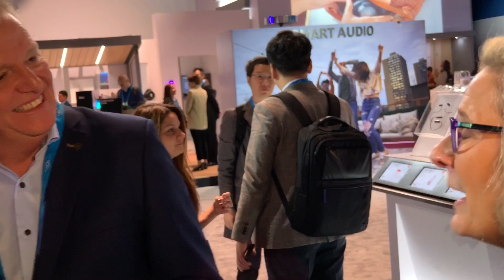Harman JBL Quantum Range CES 2020 sound is survival in competitive gaming first-ever gaming headsets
JBL Elevates the Gaming Experience with the Launch of the JBL Quantum Range at CES 2020

CES 2020 – LAS VEGAS, NV – JANUARY 6, 2020 – When it comes to competitive gaming, the sound is survival – and JBL knows great sound. Today at CES, the company unveiled the first-ever JBL headset range and PC speaker designed exclusively for gamers, featuring the JBL QuantumSOUND Signature™. The JBL Quantum Range delivers immersive audio quality and pinpoints accuracy to provide a true competitive advantage. From the thrill of tracking enemies in FPS games to engaging in epic MOBA battles, the JBL Quantum Range amplifies victories with a sound experience that transforms each headset into a crown for the everyday champion.

With seven headset models available, from wired to wireless and affordable to a professional level, the range includes options for both casual and competitive gamers. The JBL Quantum 300, JBL Quantum 400, JBL Quantum 600 and JBL Quantum 800 feature the newest JBL Quantum SURROUND™ sound technology powered by the JBL Quantum ENGINE PC software. This allows gamers to experience virtual worlds in added dimensions by adding the height channels that replicate a much wider, realistic spatial soundstage to facilitate next-gen cinematic game immersion. The flagship JBL Quantum ONE takes sound to the next level, built exclusively with JBL QuantumSPHERE 360™ sound technology. This feature uses proprietary algorithms and integrated head tracking sensors, so competitive gamers can hear enemies and movements around them like never before.

“Our world-class team of acoustic engineers worked tirelessly to define the most accurate soundscape in gaming,” said Pascal Van Laer, Vice President and General Manager, Headphones and Wearables at HARMAN. “During the design process we tested extensively with gamers around the world to develop the most advanced predictive algorithm, making every game immersive and every gamer more competitive. The JBL QuantumSURROUND™ technology is engineered to outperform the most popular spatial sound technologies available for gaming headsets today.”

All headsets in the JBL Quantum Range have multi-platform capabilities for seamless connection to PC, Mac, Xbox, PlayStation, Nintendo Switch, mobile, and VR. The JBL Quantum Range incorporates best-in-class flip-up or detachable boom microphones with echo canceling technology, which enables users to focus on voice rather than background noises to ensure crystal clear communication. The JBL Quantum Range also features PU leather-wrapped memory foam ear cushions on the JBL Quantum 100, JBL Quantum 200, JBL Quantum 300 and JBL Quantum 400 models, and premium leather-wrapped memory foam ear cushions on the JBL Quantum 600, JBL Quantum 800 and JBL Quantum ONE models. No matter the model, each of the headsets provide players with long-lasting quality and comfort for marathon sessions.

Complementing JBL’s gaming headset line-up is the JBL Quantum DUO speaker, which pairs JBL’s proprietary surround sound with Dolby Digital to provide a PC gaming speaker that goes deeper into the action. Players can easily pinpoint incoming fire, hear enemies creeping up from behind or feel the roar of explosive action with JBL’s QuantumSOUND Signature™. Exposed drivers and tweeters deliver incredible sound clarity, ensuring that users never miss a step, shot or jump during gameplay. The JBL Quantum DUO’s unique lighting effects supercharge the gaming rig, allowing players to choose from a variety of color options and lighting patterns to visualize the beat. Stay focused on the next epic gaming moment with the JBL Quantum DUO’s plug-and-play intuitive volume and lighting controls. Like the rest of the JBL Quantum Range, the JBL Quantum DUO is fully compatible with any gaming system, including PC, Mac, Windows and gaming consoles – effortlessly connect with audio-in and USB.